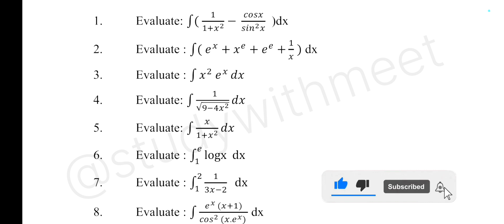Diploma Applied Mathematics Question Bank PAT 01 MSBTE K Scheme 2023-2024 100% pass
In this video, we have compiled a comprehensive question bank for the Diploma Applied Mathematics subject, specifically tailored for the MSBTE K Scheme 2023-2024. Whether you're a student looking to ace your exams or a teacher searching for valuable resources, this video is for you! With our carefully selected questions, you can expect to score more than 25 marks effortlessly. Don't miss out on this opport
unity to excel in your studies. Let's achieve academic success together!